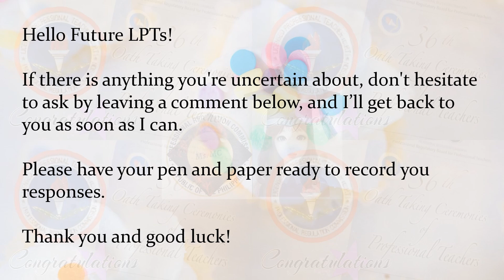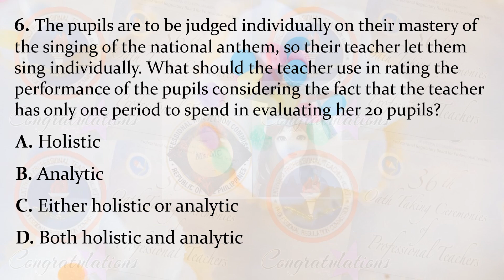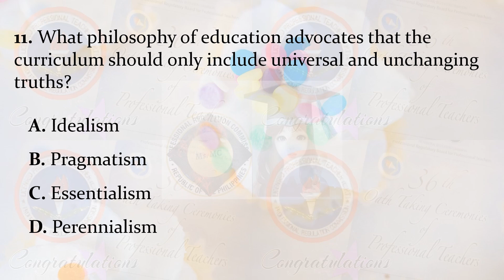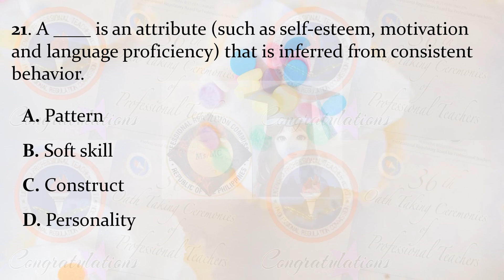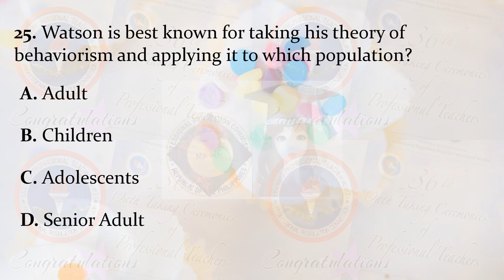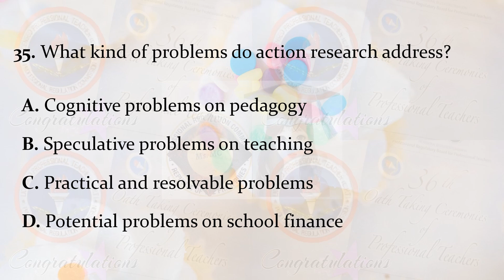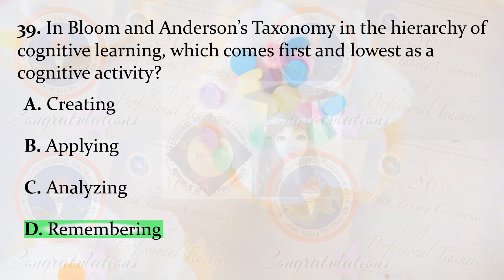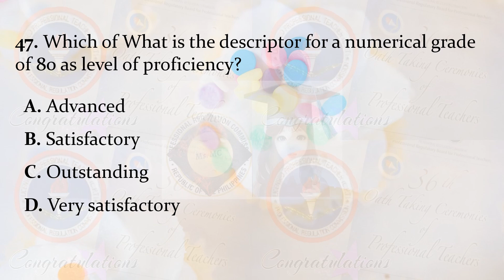PROFESSIONAL EDUCATION FOUR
PROFED FOR MARCH 2024 LET TAKERS!